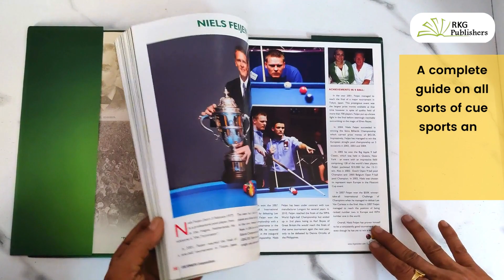Cue Sports Compendium - Coffee Table Book by RKG Creative Publishing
Cue Sports Masterpiece having a collection of rare Articles & Photos of Legends and Champions of Green Baize. In this book apart from saga of veterans and present stars from Billiards, Snooker, and
Pool, we have added very interesting and little known games of Cue Sports like Carom, Billiards, Cricket, Slosh, Shuffle Pool & Skittles etc. In the last part of the book some very invaluable and distinctive photo gallery of famous World personalities is exhibited.

By Ravindra Kumar Gupta

or email your order at

Music